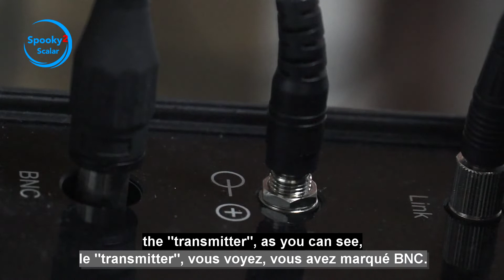Long-term treatment with GX and Scalar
📍 New to Scalar

I am Doctor Debard, Swiss dental doctor. I have been working with scalar waves for over ten years and I present to you something that is very close to my heart: working with the GenX and the Scalar at the same time.

What was the idea actually? It was to ensure that people who cannot necessarily come every week, several times a week, or even two or three times a week to my practice, have continuity in their treatment. So, obviously these people could buy a spooky2 XM and we give them the frequencies that we found after the biofeedback. Biofeedback is the specialty of GenX and obviously the fact that it takes place in only 6 minutes is absolutely magical.